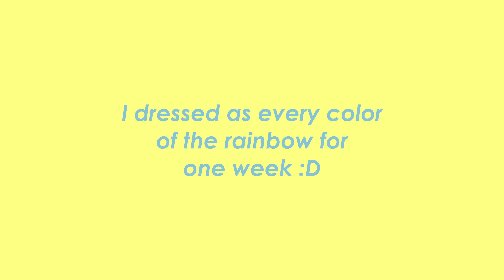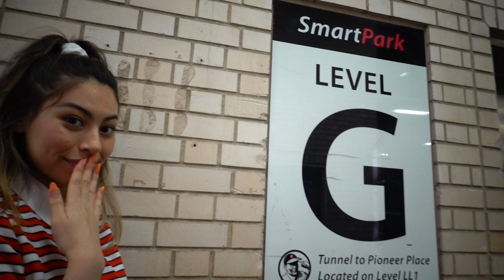I wore every color of the rainbow for a week 🌈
I wore every color of the rainbow for a week 🌈 solid monochrome rainbow outfits :D Thank you Depop for sponsoring this video. Shop my Depop and get a candy with a handwritten note :'D